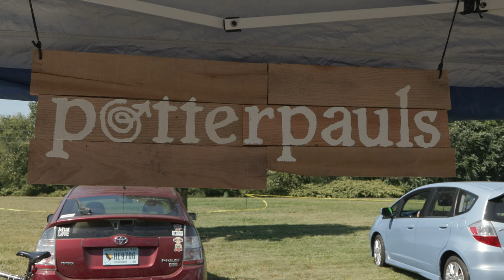Community and Culture at Arts On The Millrace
Arts on the Millrace is in its 9th iteration, giving local artists a place to sell and showcase their work. With Goshen being a relatively small town one has to wonder, why has arts on the millrace continued to thrive? Adrienne Nesbitt, the Festival Director credits the art driven community.

This idea of the culture and the community of Goshen was carried amongst many of the artist, Norah Amstutz, owner of Nora Ruth Pottery had similar sentiments

Nathan Pauls, owner of potterpauls, also says that freedom in college to explore classes nurtured his career in pottery after graduating in 2021.

Jesse Amstutz, owner of jesse amstutz studio had a very similar
experience.

The community encouraged many graduates like Pauls to remain in the area after graduation.

91.1 The Globe is WGCS-FM, a nationally recognized award-winning college radio station licensed to the Goshen College Broadcasting Corporation and operated by the Goshen College Communication Department.